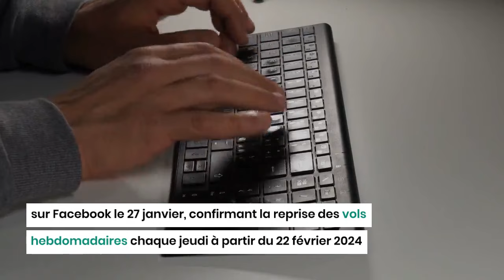Vueling rouvre une ligne entre l'Espagne et l'Algérie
La compagnie aérienne espagnole Vueling qui assure des liaisons depuis et vers l’Algérie va renforcer son programme de vols par la réouverture d’une ligne au départ de l’Espagne vers Oran. Cette dernière qui a été suspendue en 2020 suite à la crise sanitaire, sera opérationnelle à partir de février 2024.